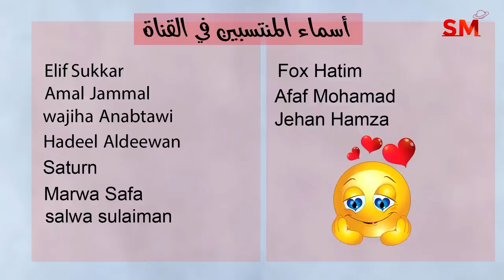توقعات الأبراج اليوم الأربعاء 23 أب أغسطس 2023 سعيد مناع